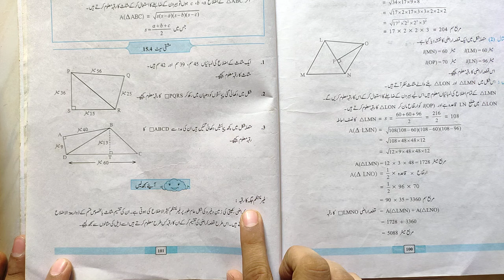8th Maths Chapter 15 | قطعہ اراضی کا رقبہ معلوم کرنا سیکھئے ۔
8th Maths Chapter 15 videos